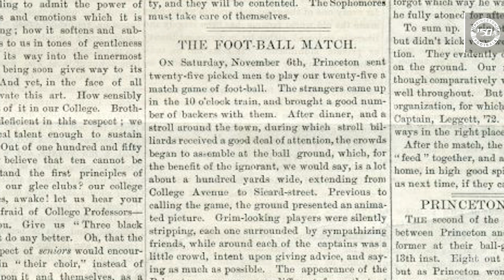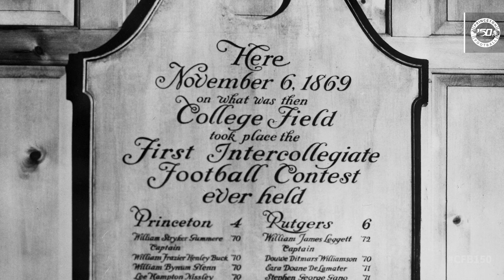150 Years of Princeton Football: Chapter 1 - The First Game